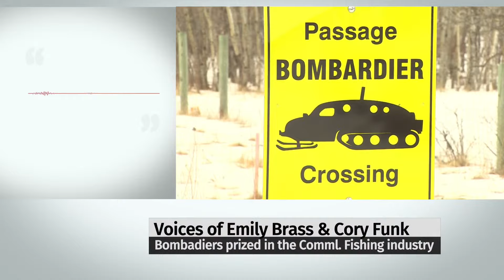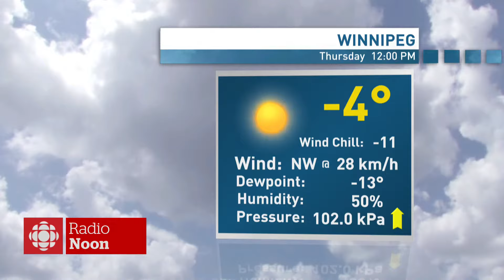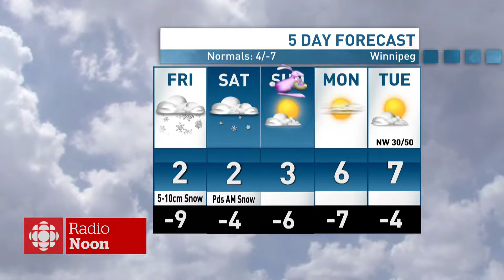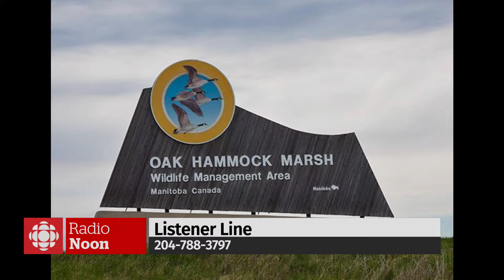Radio Noon Thursday March 28, 2024 - CBC Manitoba LIVE STREAM - Winnipeg news | Watch LIVE